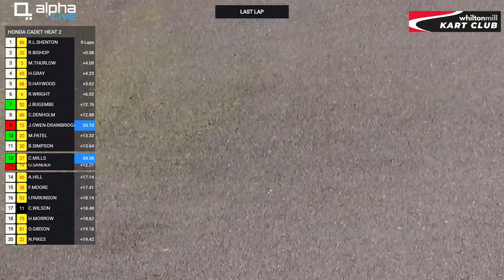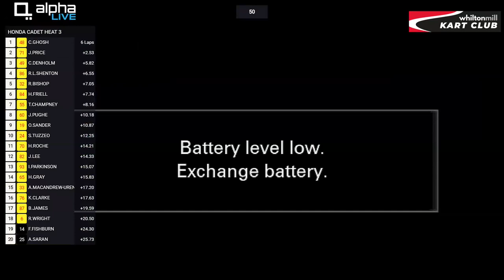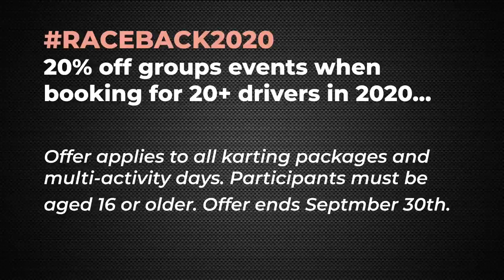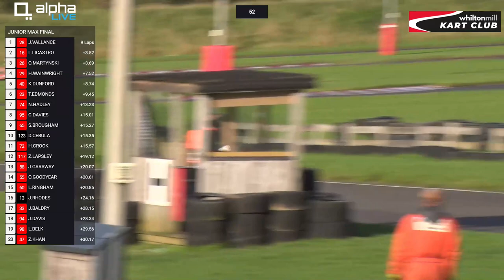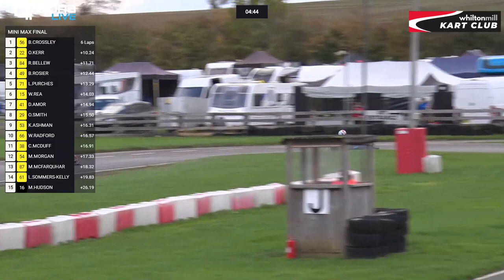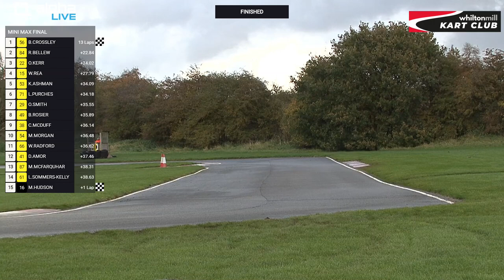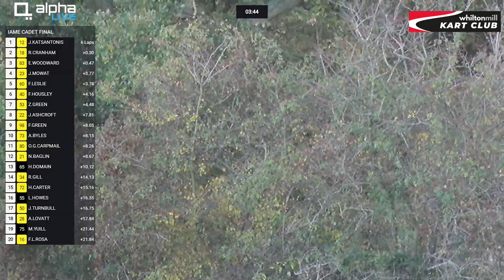Whilton Mill Kart Club LIVE - Round 6 2020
Join us for all the action LIVE for Round 6 of the Whilton Mill Kart Club from Whilton Mill in Daventry, Northamptonshire.

On commentary will be Howard Mitchell

Be sure to comment on the stream for your messages to be read out LIVE!

Alpha Timing will be supplying the timing and live timing can be found

Alpha Live will be bringing you all the video coverage from the event.